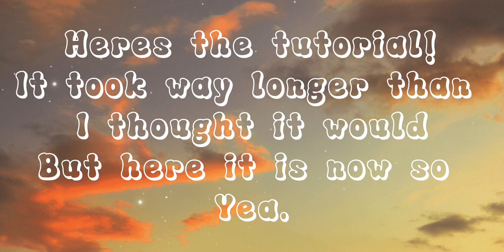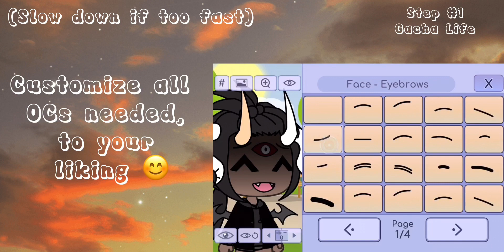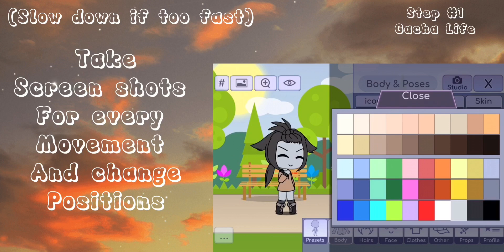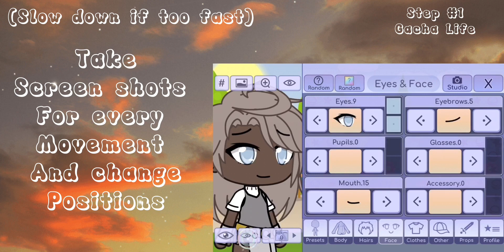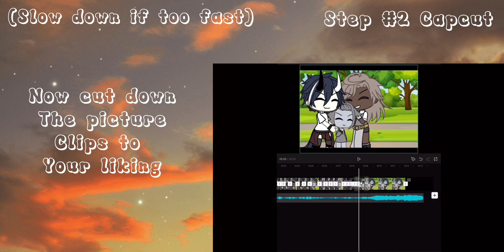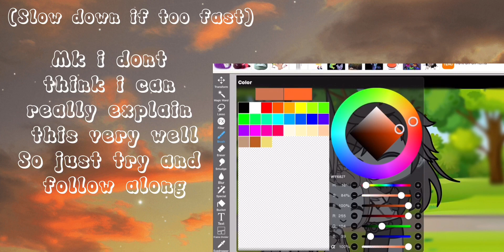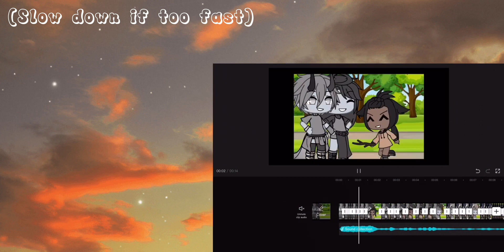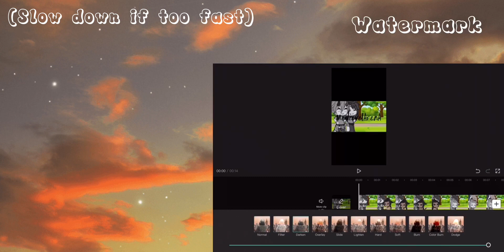How to make a Gacha life video (simple)